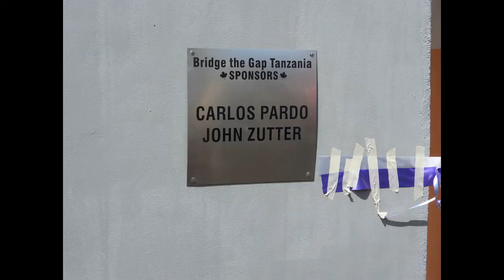SCHOOLS IN TANZANIA AND KENIA IN NEED. Help trough education to conserve wildlife in Africa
Primary schools in Africa operate with low government support. Bridge The Gap is an independent Canadian association that supports the improvement of facilities by building latrines, donating desks and coordinating donations for the improvement of primary schools in Qangded Tanzania and Kalago Elementary School in Kenya.

HELP US TO HELP, GET INVOLVE!
YOU CAN MAKE A DIFFERENCE FOR AFRICAN CHILDREN TO BECOME MEN WHO VALUE AND CARE FOR THE INCREDIBLE WILD ANIMAL WORLD IN FREEDOM THAT EXISTS IN AFRICA LET'S DO IT THROUGH EDUCATION.

Ayuda a través de la educación para conservar la vida silvestre en África

Las escuelas primaria en Africa funcionan con bajo apoyo gubernamental. Bridge The Gap es una asociación independiente de cuidadanos Canadienses que apoya en la mejora de las instalaciones construyendo letrinas, donando pupitres y coordinando donaciones para la mejora de las escuelas primarias en Qangded Tanzania y la escuela primaria Kalago en Kenia.

AYÚDANOS A AYUDAR!
 PUEDES HACER LA DIFERENCIA PARA QUE LOS NIÑOS AFRICANOS SE CONVIERTAN EN LOS HOMBRES QUE VALORAN Y CUIDAN EL INCREÍBLE MUNDO ANIMAL SALVAJE EN LA LIBERTAD QUE EXISTE EN ÁFRICA A TRAVÉS DE LA EDUCACIÓN.